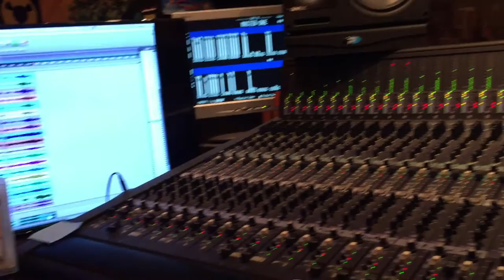Pastures CD EPK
"Pastures" is pianist/arranger/composer Clay Giberson's upcoming release on Origin Records featuring:

Donny McCaslin - saxophone
Matt Wilson - drums